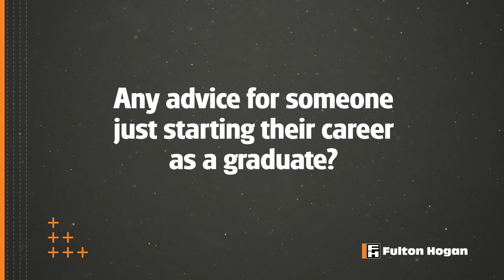Graduate stories - Fredrick